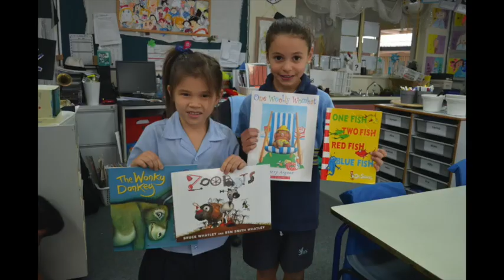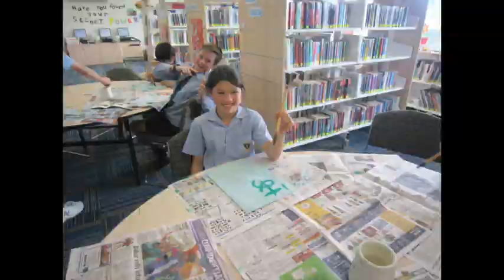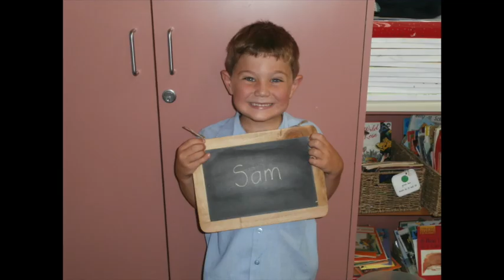2020 Year 6 Graduates Slideshow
Congratulations to the SJMS Graduating Class of 2020!!